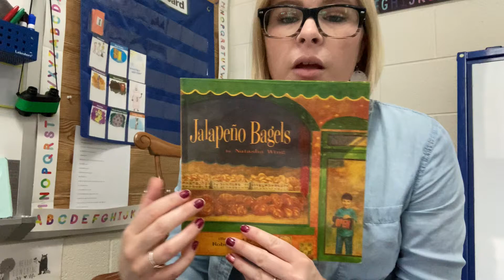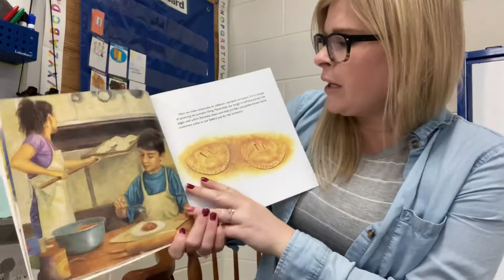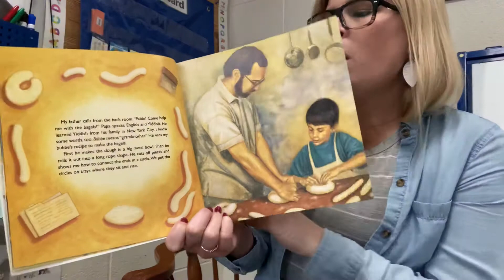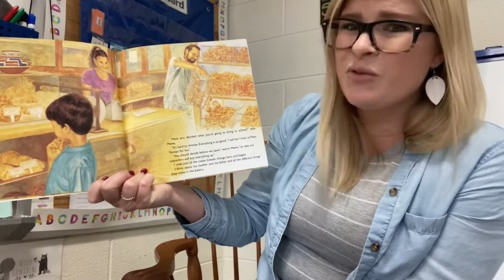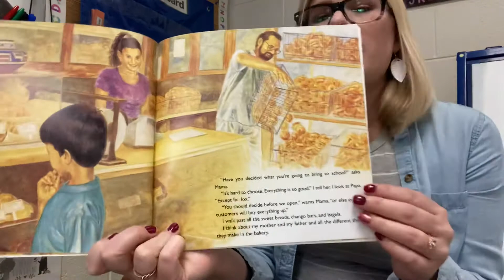Mrs. Pfeiffer reads Jalapeño Bagels